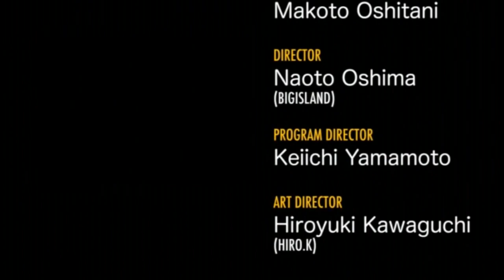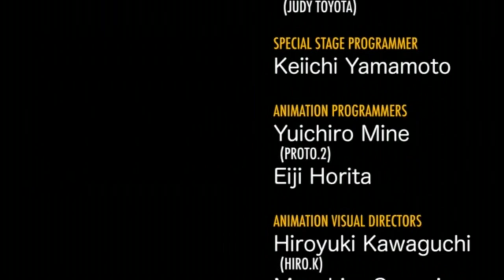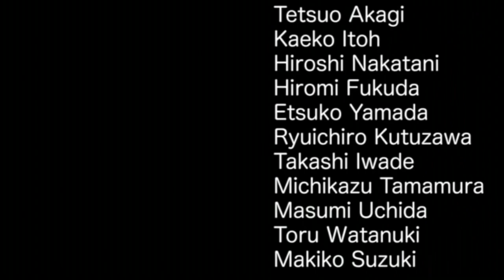Rétro Test : Sonic CD (PC)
Jeu à la base sorti sur Mega CD en 1993 et disponible depuis 2012 sur Steam.

Un Sonic 2D qui se démarque des autres, il a un level disign atypique dont je ne suis pas trop fan, le moins bon Sonic 16 bit pour ma part mais ça reste un incontournable de la plateforme.

PS : Le retour des rétros test, ça fait plaisir ;), pour la première fois l'intro a été utilisé au bout d'1 an voir un peu plus :p, je vous promet pas mal de rétro test et de vidéo test à l'avenir ;).